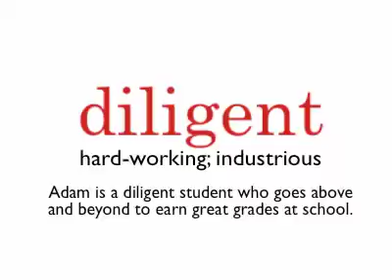study in the usa us school accept sat test prep vocabulary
Advice to our students who want to study at a top University in the USA:
250 most common SAT vocabulary words
Diligent